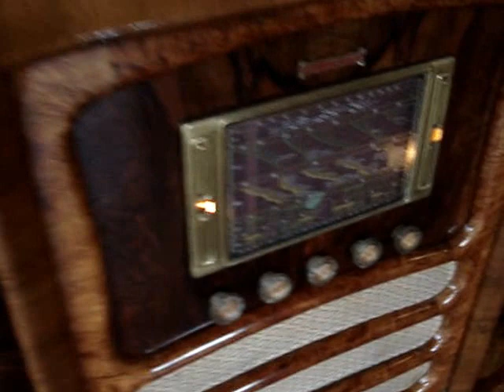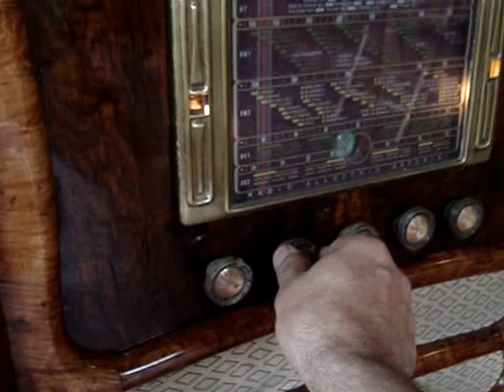Italian radio bar Allocchio Bacchini 316. Італійський радіобар Alloсchio Bacchini 316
Amazingly beautiful Italian radio bar Allocchio Bacchini 316.
Playing a record at 78 rpm. Shellac. Cartridge of electromagnetic type with a metal ( ! ) needle . As a rule, one needle is enough to play one record with good quality. Then distortions appear and the gramophone record is cut at an accelerated pace.
Дивовижної краси італійський радіобар Alloсchio Bacchini 316.
Програвання грамзапису на 78 об/хв. Шелак . Картридж електромагнітного типу з металевою (!) голкою. Як правило однієї голки вистачає на програвання однієї грамплатівки з гарною якістю. Далі з'являються спотворення і прискореним темпом запилюється грамплатівка.

Изумительной красоты итальянский радиобар Alloсchio Bacchini 316.
Проигрывание грамзаписи  на 78 об /мин  . Шеллак . Картридж электромагнитного типа с металлической  ( ! ) иглой . Как правило одной иглы  хватает на проигрывания одной грампластинки с хорошим качеством .  Дальше появляются искажения  и ускоренным темпом запиливается грампластинка .